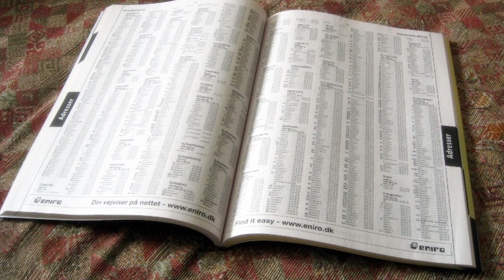JULIO CORTÁZAR: LA FOTO SALIÓ MOVIDA (Voz Humana)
Cuento: La Foto Salió Movida
Autor: Julio Cortázar
En la Voz: Ignacio Dominis